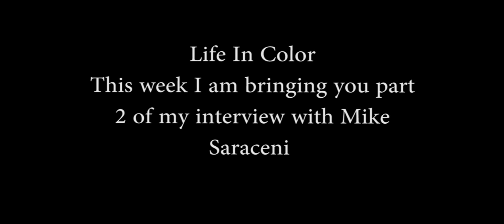Life In Color: Mike Saraceni Part 2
Interview #7 with Mike who talks about his love for the traditional style of tattoos. He also has great insight into getting your first tattoo and making sure that you think before you ink! Enjoy!